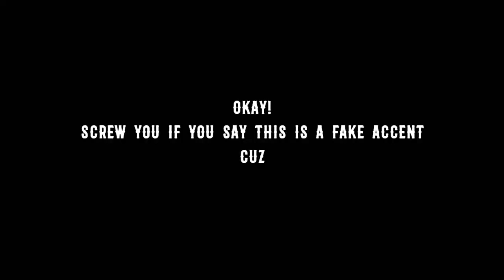DJDViper - MC Q? || FREESTYLE || 69+ ONLY || HAHA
Never gonna lie Imma say this
Stay away bitches cuz they only give u rabies,
I'm wired like the cables and know how to turn the tables, and you don't want some beef cuz you ain't of my level

I Got more balls than the fuckin pool game
Music is the key to my cool brain
Nuclear on the beat like Ukraine
Fool men, not schooled in, that's too shame

Damn! Right, I ain't fuckin with these kids
No pedophile, text us(Texas) fo the heat
we rappin' like the Geto Boys, Regretting not a thing, we coming for the retro vibe

Love every art whatever be the quality
You fucked with me once, I don't need yo apology, mood swing shit I know how you roll this policy now get lost please, and don't make me call a beef

I'm straight up the line and my enemies are dying. You can never ever kill me my lyrics are divine
My rhymes are like crime you get behind the bars and remember who's the prime